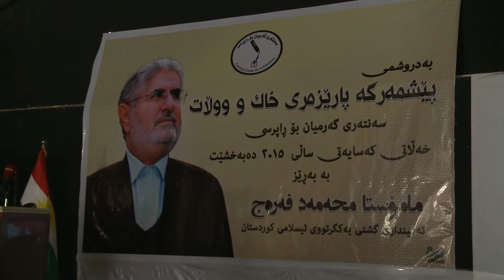یه‌كرتوو mpeg4 001